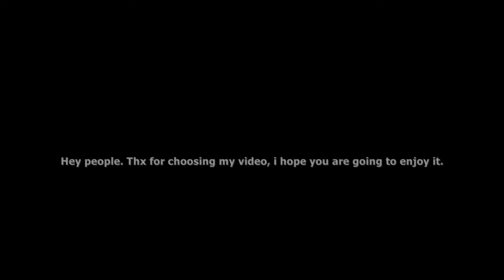Landing manually in schiphol - Flight Simulator X [HD]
The landing was manually! :) Flown by my self of course. :)
Music at end: Akon - Beautiful :)